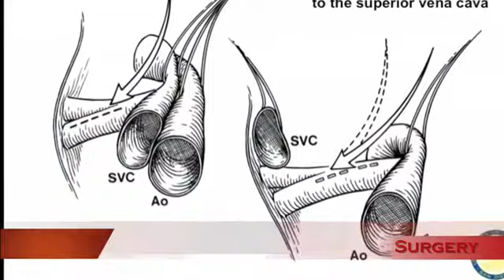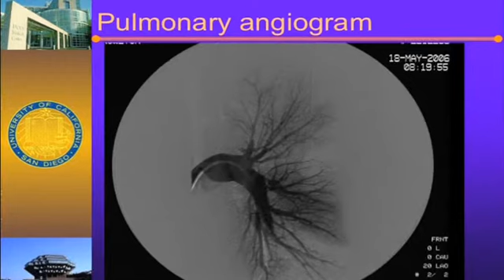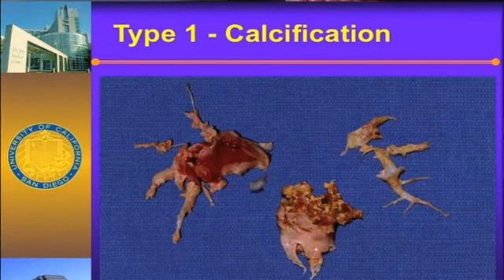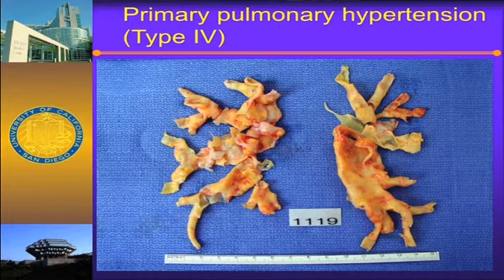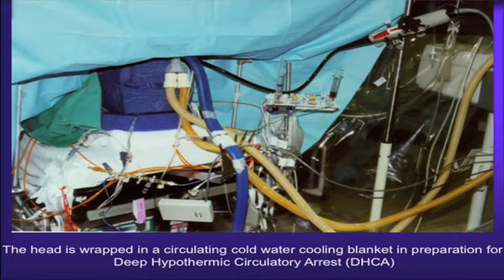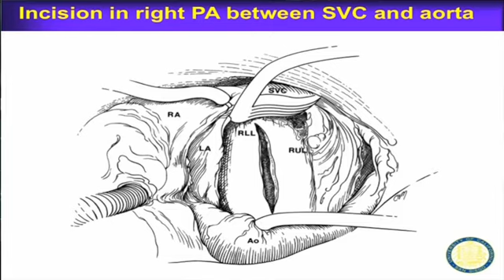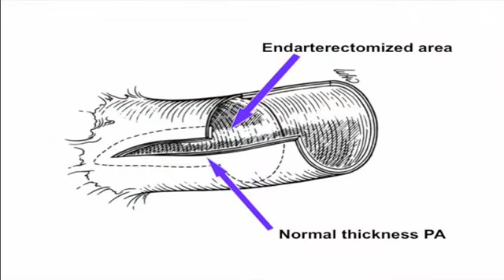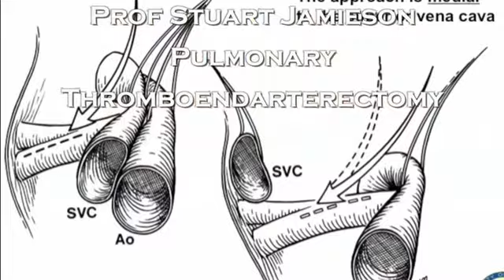Stuart Jamieson, MD